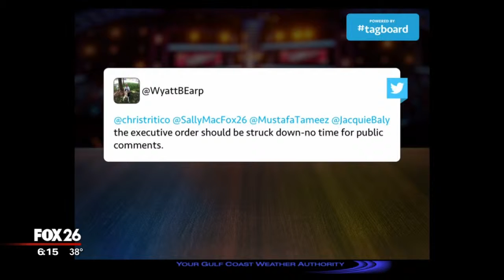The Supreme Court will review Barack Obama's executive order on immigration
The Supreme Court will review President Barack Obama's executive order on immigration.  This ruling will define the President's power on executive orders.  In a twist the court asked for briefing on the "Take Care" Clause.  No court has ever ruled on what the President's obligation is under that clause of the constitution.